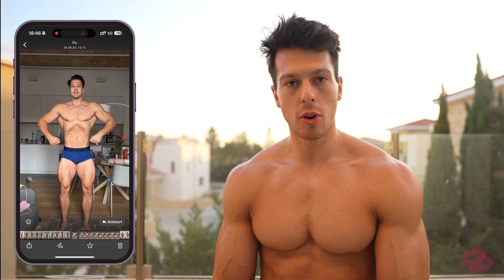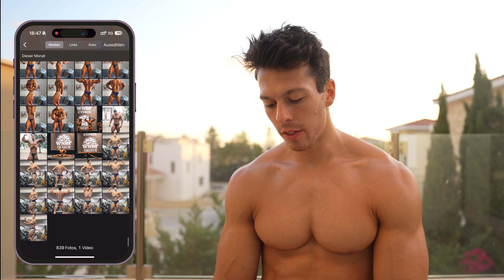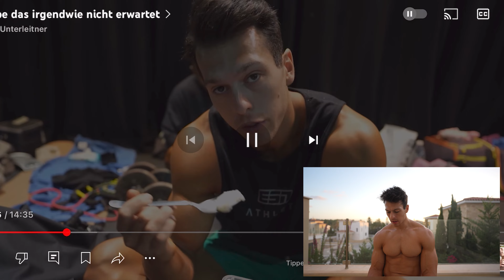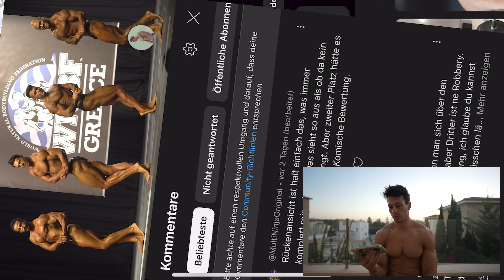Platz 3, woran hats jelegen?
Hier gehts direkt zum Airbnb!
►► airbnb.at/h/wohnbudeschoenbrunn